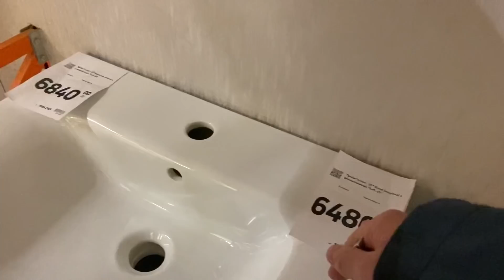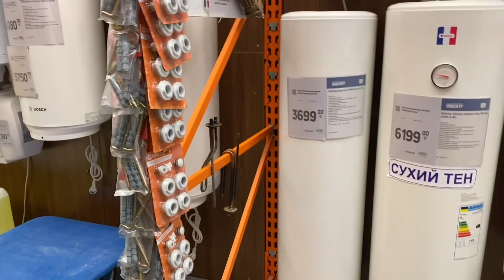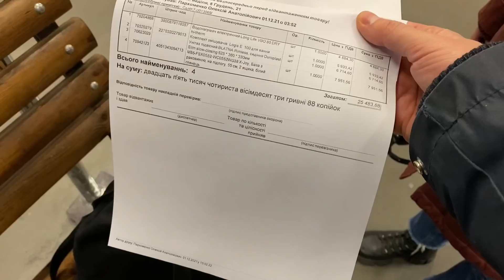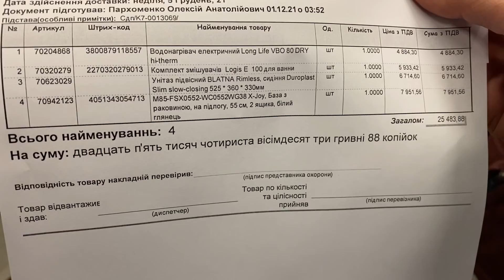VLOG ВЫБИРАЕМ ТРОН.. ПОТРАТИЛ ВСЮ ЗАРПЛАТУ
Всем привет друзья, меня зовут Сергей Яцкоборовский мне 30 лет и на этом канале я показываю нашу простую жизнь, здесь все как есть на самом деле, свою семью, друзей, так что следите будет интересно.